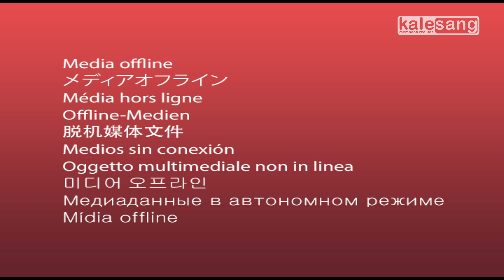Komite Emansipasi Perempuan Unjuk Rasa Depan Gedung DPRD Ternate | Kalesang Berita